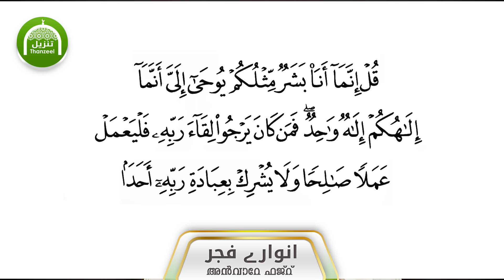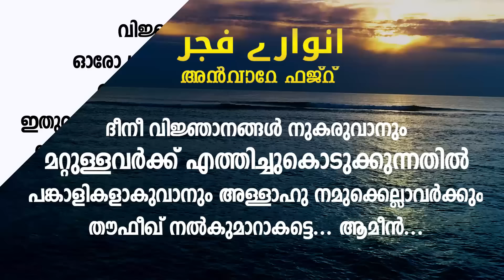തഹജ്ജുദ് നിസ്കാരം! എങ്ങനെ? എപ്പോള്‍? ഓതേണ്ടത്/ രാത്രി എഴുന്നേല്‍ക്കാന്‍ ചെയ്യേണ്ടത്!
തഹജ്ജുദ് നിസ്കാരം!
എങ്ങനെ? എപ്പോള്‍? ഓതേണ്ടത്? രാത്രി എഴുന്നേല്‍ക്കാന്‍ ചെയ്യേണ്ടത്!

വെറും 2 റക്‌അത്ത് നിസ്കരിച്ചാല്‍ അവര്‍ അല്ലാഹുവിന്റെ അടുത്ത ആളുകളായി!
ഒരു മാരക രോഗവും സ്‌പര്‍ശിക്കില്ല!

tahajjud
thahajjud
thahajud
niskaram
Thahajjud Niskaram
thahajjud niskarathinte dua
thahajjud niskarathinte roopam
thahajjud niskarathinte poorna roopam
rathri ezhunnelkkan cheyyendath

SPEECH BY: Abulubaba Abdul Salam Baqavi